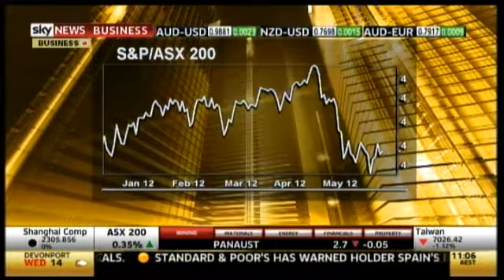Risk assets seeing tight ranges in Asia - - IG's Daily Market update 12 June 2012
A sharp reversal in sentiment towards the Spanish 'loan' has seen traders reassert the bearish bias overnight. However, the selling seems to have dissipated in Asia and traders look ahead to the new European session for guidance.